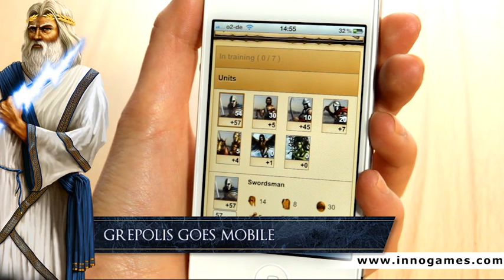Grepolis: Video zum 3. Geburtstag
Bei der Masse an Browsergames gibt es viele Exemplare, die nicht einmal das erste Jubiläum knacken, bevor sie wieder offline gehen. Grepolis ist da anders: Seit drei Jahren kämpfen mehrere Millionen Spieler um die Gunst der Götter und versuchen, eine antike Metropole aufzubauen.